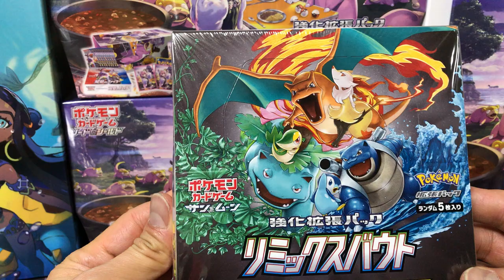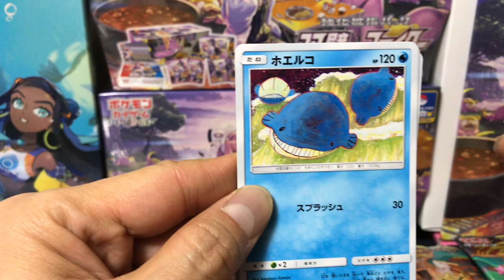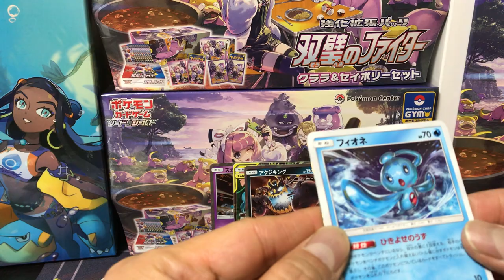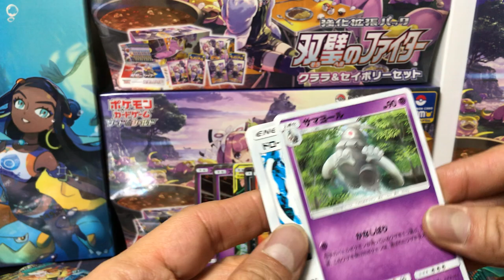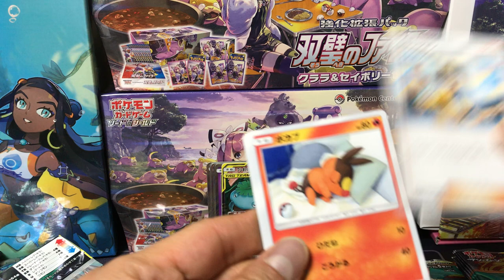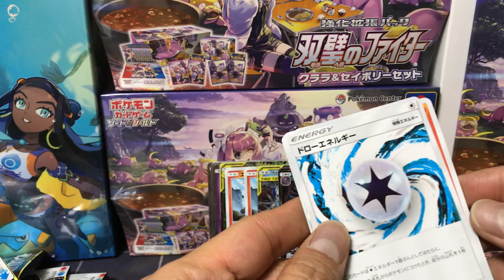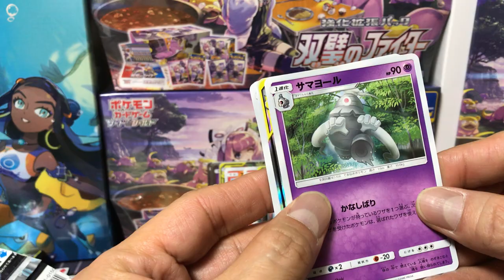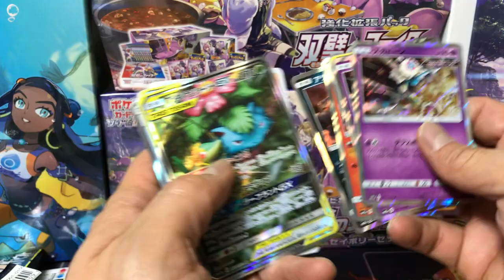Pokemon Sun and Moon Remix bout box opening -- what can you expect to find in a box?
Opening a Japanese Sun and Moon Remix Bout booster box.
Are we going to pull a Charizard?